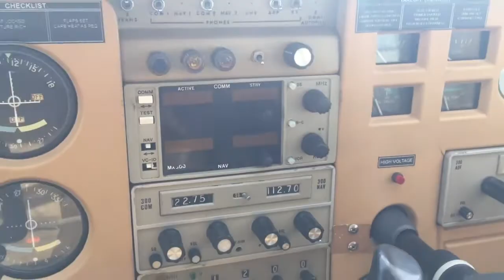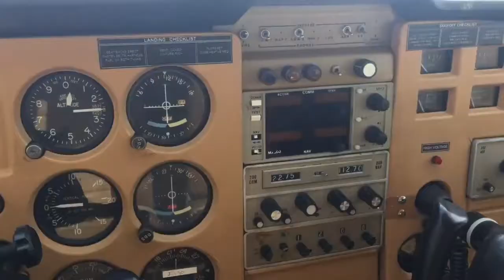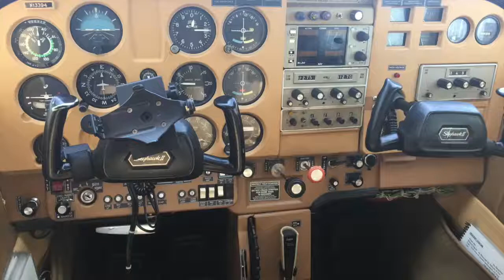N13394. 1974 CESSNA 172M For Sale at Trade-A-Plane.com